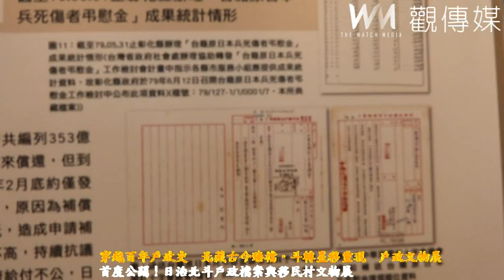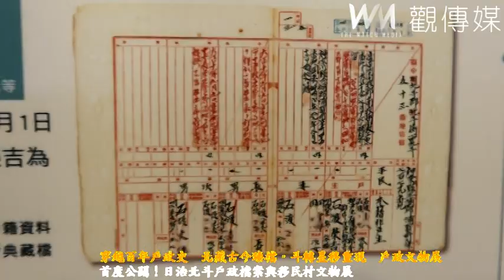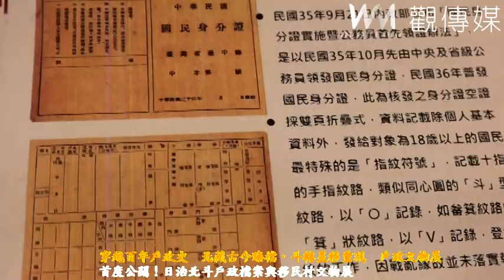穿越百年戶政史 北藏古今臻檔．斗轉星移重現 戶政文物展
（有影片）／穿越百年戶政史　北藏古今臻檔．斗轉星移重現　戶政文物展
（觀傳媒彰化新聞）【記者陳雅芳／彰化報導】早期的戶口板你見過嗎？為讓民眾對臺灣戶政的認識，北斗戶政事務所特蒐集古早戶政相關文件資料，於北斗保甲事務所辦理地方人文歷史暨戶政文物檔案展，展出日治時期間北斗郡的戶政檔案、戶政統計等文物及移民村演變等，包括罕見的戶長牌、國語戶口簿、第一代國民身分證等、多元有趣。